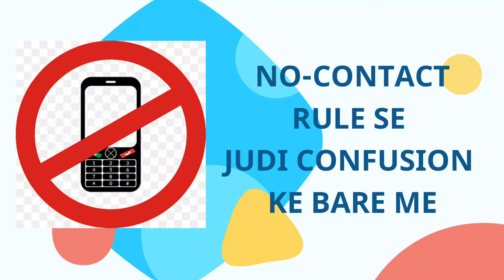Breakup ke baad no contact rule me hone wali common Mistakes | Love Tips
THE ABOVE VIDEO EXPLAINS THE DYNAMICS OF BREAKUP AND RELATIONSHIP ALSO GIVE THE INFORMATION ABOUT THE MINDSET OF EX PARTNER AFTER THE RELATIONSHIP

YOU NEED TO IMPROVE YOURSELF IN ORDER TO GET BACK WITH YOUR EX PARTNER AGAIN IN RELATIONSHIP AFTER BREAKUP

PERFORM AT LEAST ONE TASK EVERYDAY WHICH YOU LOVE TO DO TO GET YOUR CONFIDENCE BOOST UP AND MAKE YOU FEEL WORTHFUL

ACCEPT YOUR BREAKUP AND FOLLOW NO CONTACT RULE IN ORDER TO RECOVER YOURSELF AFTER BREAKUP

video me no contact rule ke baare me bataya gya hai , no contact rule ko ex partner ko waps relationship me laane ke liye hi nahi use kiya jata , ye khud ko personal space dene ke liye aur apne aap ko better karne ke liye use kiya jata hai, agar aapka confidence badh gaya no contact rule follow karne ke baad to aapko meri agali video nahi dekhni padegi ki how to get your ex back in your life, no contact rule me apne partner ko soical media jaise whatsapp, instagram, facebook, twitter pe track ya stalk nhi karna hai isse apki self respect khtam hogi or apka bura lagega jab aap dekhenge ki aap yaha pareshan aur agala maze me hai...use koi fark nahi pad rha ki aapki condition kya ho gayi hai breakup ke baad, agar apne ex ko wapas se apni life me paana hai toh toh uske peeche bhagana chhod dijiye, jab use pata chalega aapko unke bina fark padna band ho gaya usi se unko aapse baat karne ki talab jaag uthegi, apne ex girlfriend ya boyfriend ko har samay message ya call nahi karna hai ..isse unke ander sirf galat belief baithega ki aap har samay unki life available rahoge breakup ke baad bhi, bas yahi belief apne ex partner ka todana hai apko .
breakup o baad unko birthday ya koi festival wish nahi karna hai agar aap apne ex partner ko miss kar rahe hai toh kyuki us time aap apne ex partner se normal baat nahi kar paenge emotional batien hi karenge jisse apka ex partner aur irritate hoga aur baat karna bank kar dega.
so no contact rule aache se folllow kijiye honestly then you will do better in your life.
WILL YOUR EX PARTNER FORGET AFTER NO CONTACT RULE THE SIMPLE ANSWER IS NO. NO ONE WILL FORGETS YOU IN A MOMENT WHO SPENDS A LOT OF TIME WITH YOU BECAUSE THERE ARE LOT OF MEMORIES ASSOCIATED WITH YOUR EX PARTNER AFTER BREAKUP, YOU MISS YOUR GIRLFRIEND BOYFRIEND BECAUSE YOU ARE CONTINUOSLY THINKING ABOUT THEM THE HAPPY HONEYMOON PHASE OF RELATIONSHIP WHERE GOOD MEMORIES WERE THERE.